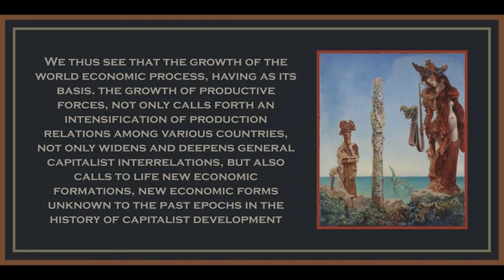Chapter 2 from Imperialism and World Economy by Nikolai Bukharin